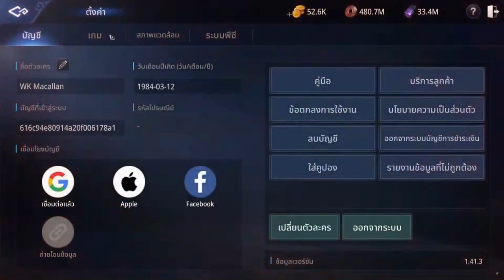MIR4 LVL146 WARRIOR (WK MACALLAN) VS (DEVIL) LVL149 WARRIOR!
THANKYOU FOR SUPPORTING THIS CHANNEL!